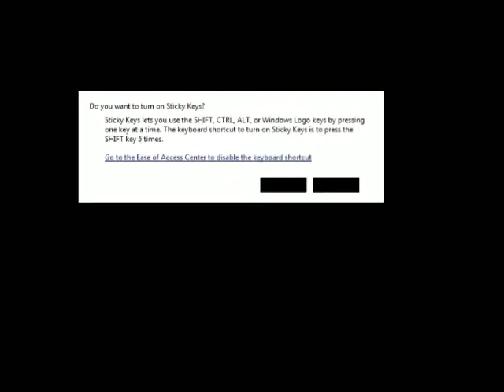Hitman 2 silent Assassin gameplay part 4 in Hindi pc 😁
waiting for part 5 for Hitman 2 silent Assassin